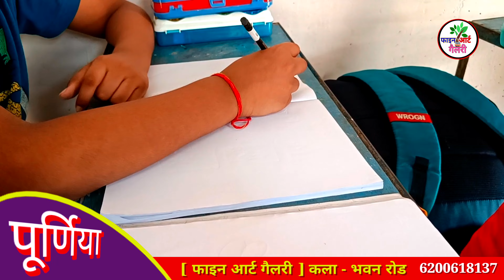Simple Drawing for Kids